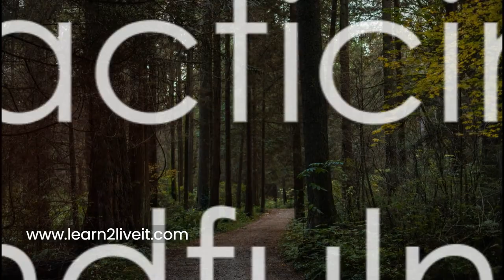Self-Discipline Techniques -Finding Peace in the Storm 🌊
In the midst of chaos, finding peace can feel like a challenge. Yet, it’s essential for maintaining mental and emotional well-being. Ready to navigate life’s storms with calm? 🧘‍♀️🍃

Here’s how:
🧘‍♂️ Practice mindfulness daily to center your thoughts and calm your mind. 📚 Dedicate time to reading or hobbies that help you relax and find joy.
🗣️ Connect with friends or family who uplift you and share positive energy.

Begin now:
1️⃣ Identify a quiet place where you can retreat when you need calm.
2️⃣ List down activities that bring you peace and incorporate one into your daily routine.

Ready for more? Explore the Profile for more empowering tips! 👀

Save this for a burst of motivation! 💖

Ready to live wisely? 🚀 Tap into daily change and let’s grow together! Click on the Profile for more tips and a free Motivational Guide! 🔗👆
DON'T FORGET TO 🔥✅ SAVE THIS FOR LATER!
👍 Like if you're ready to embrace tranquility.
🔄 Follow for daily empowerment.
➡️ Share to inspire others in their journey.